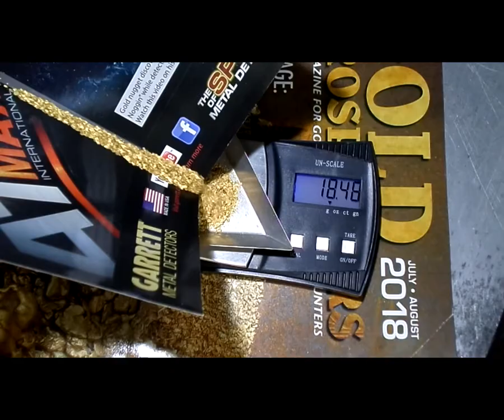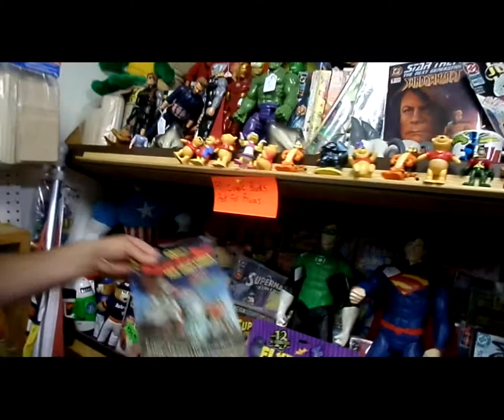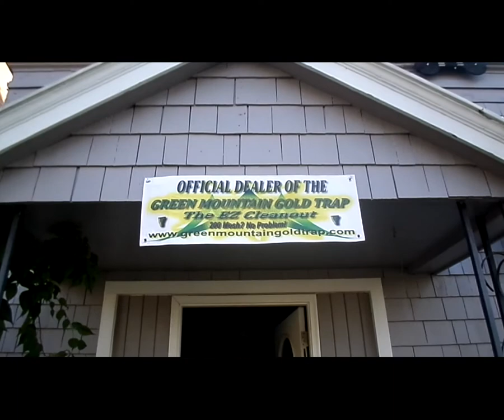Lets Visit Railroad Toy And Hobby, Shall We.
Official Dealer Of The Green Mountain Gold Trap / 105 Main St. Poultney VT.
 Wayne and Denise are not only good people, they are like family to me. If your ever in the Poultney area, you should stop in and take a look around.